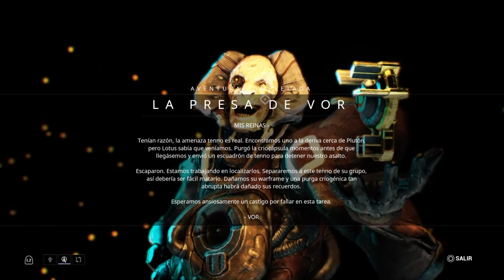WARFRAME - Aventura: La Presa de Vor - Capitulo 6 - Gameplay Español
SOY VILLA.
BIENVENIDOS A MI CANAL, BIENVENIDOS A WARFRAME.